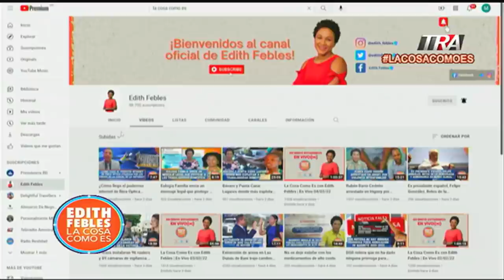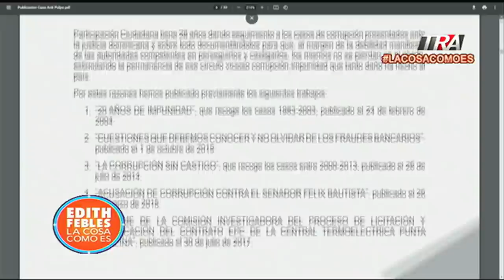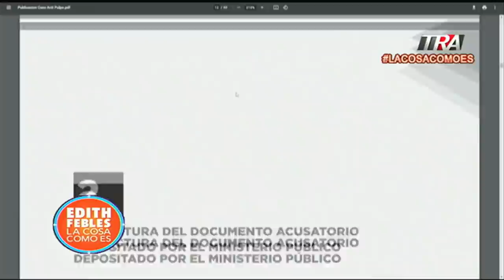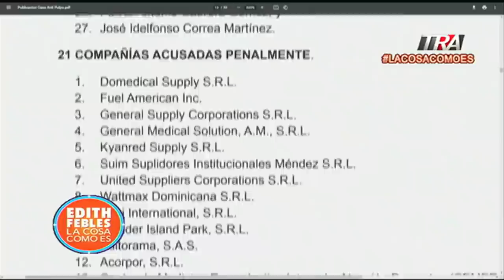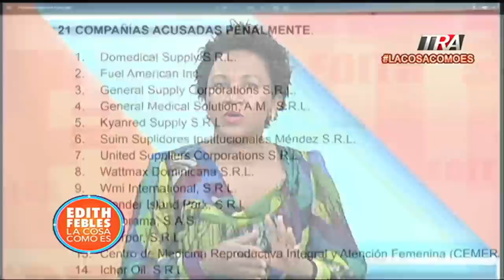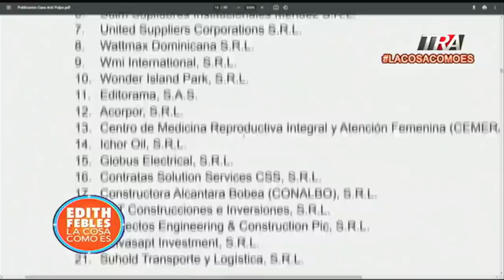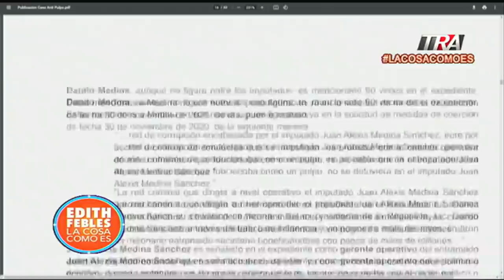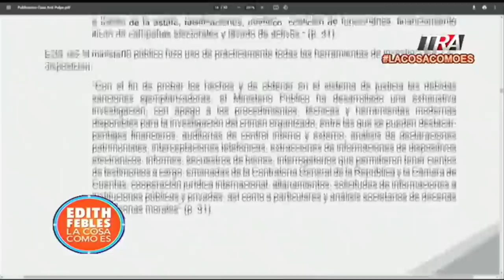PC lanzo “La acusación Antipulpo, un caso de corrupción administrativa y criminalizada organizada”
Canal Oficial Periodista Edith Febles